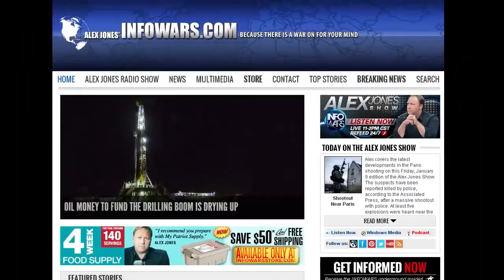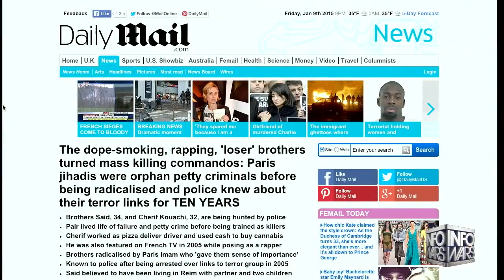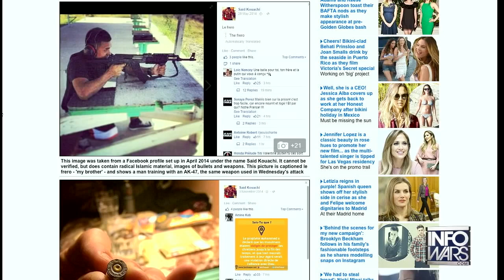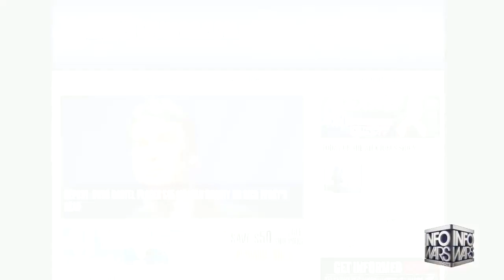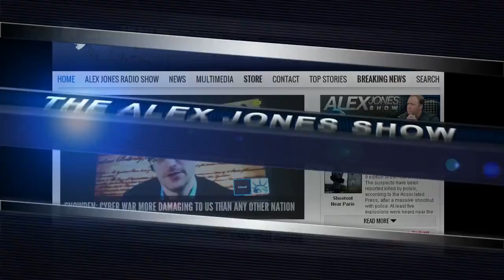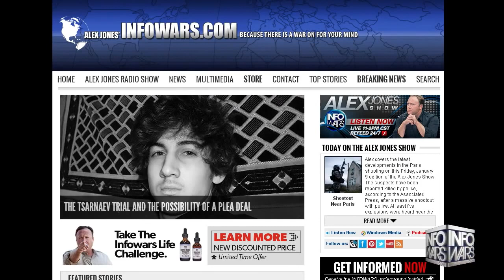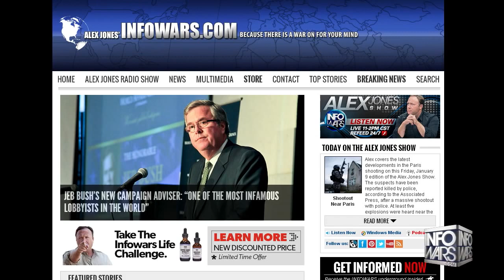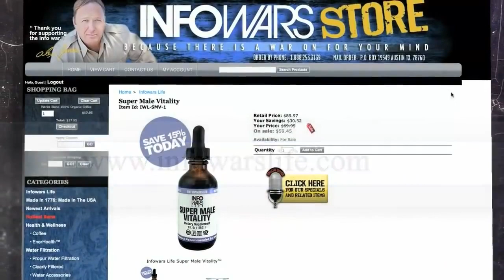WW3 Will be The West Vs Islam